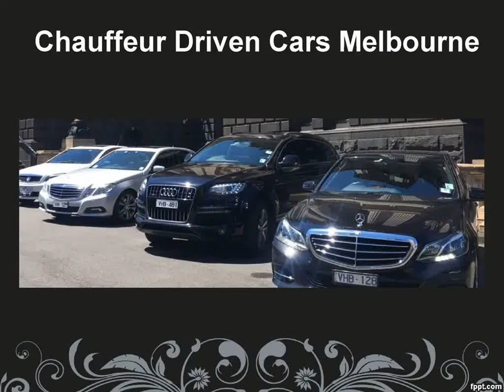Hire Chauffeured Cars Melbourne for home, office, hotel, or any other place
Whether you are going from home, office, hotel, or any other place we have got it all covered with a limo service to satisfy your particular travel need. We make sure you invariably reach on time, refreshed and prepared for your flight.